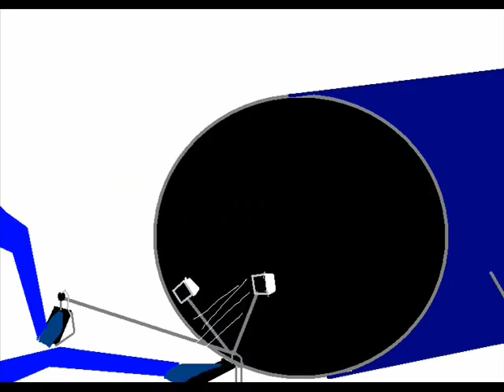Mario Extreme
The extreme verison of Marios quest to save the princess...DRUM BATTLE INCLUDED!